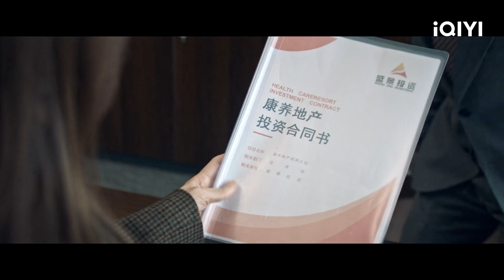Su Fei Confronts Her Husband About Money | The Magical Women EP02 | 灿烂的转身 | iQIYI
【The Magical Women】is trending on iQIYI with multiple subtitles.

【Introduction】The "smart" Su Fei and the "ruthless" An Ning are sympathetic of each other. They cope with the pain of Su Fei's family breakup and start a new life together. In the process of them giving each other warmth, Su Fei discovers An Ning's unknown past, making the two close friends go through a storm again. Accepting all the gifts of fate with tolerance is the sign of a woman's maturity; of course, if you offend me, I will make you pay back–maybe this is the life story they have to learn.

【Cast】Qin Lan, Deng Jiajia